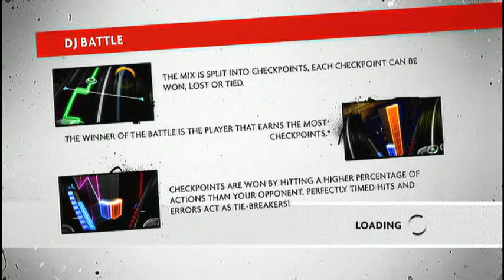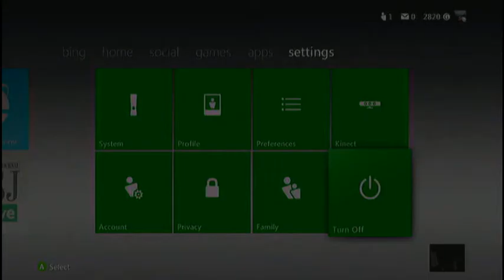dj hero 2 online play by Jana Charvátová